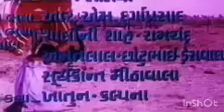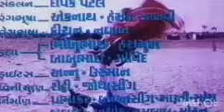vifreli vaghan Gujarati movie